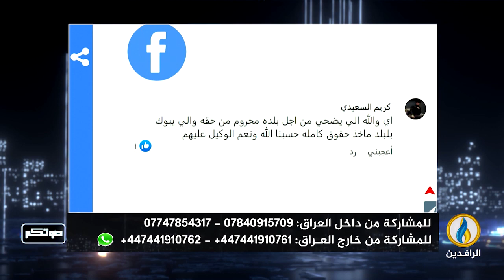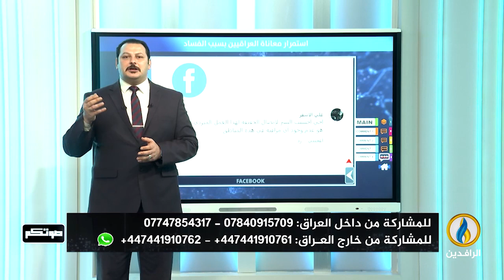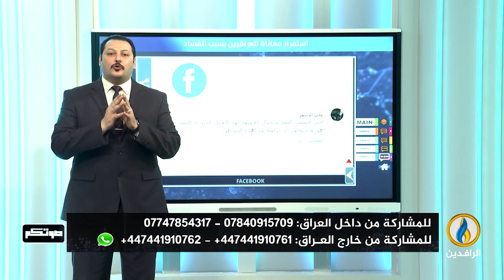صوتكم | 22 - 2 - 2023